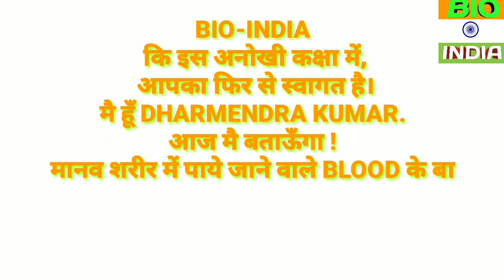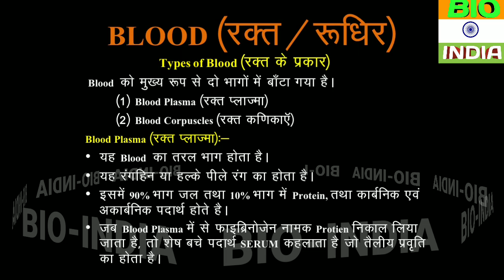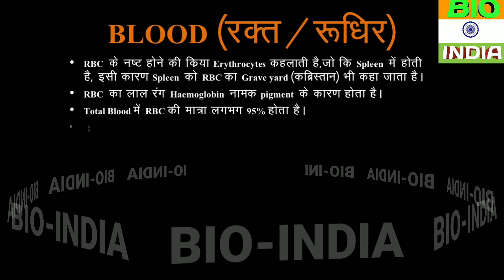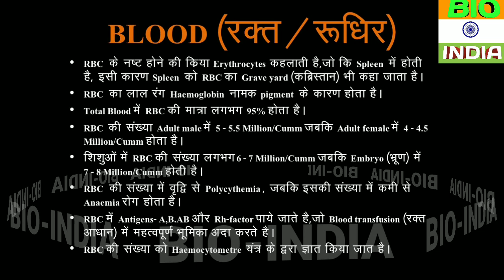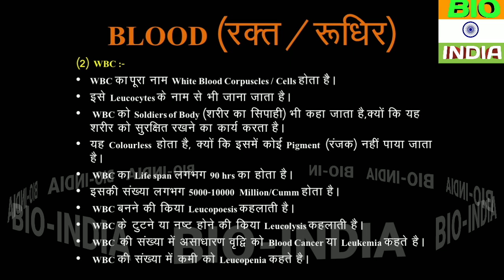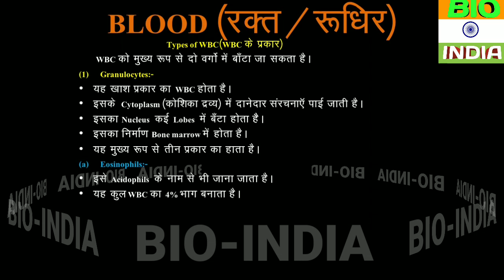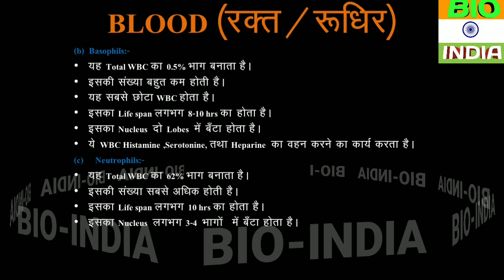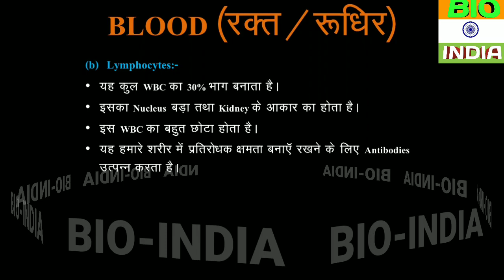Human Blood in Hindi. (मानव रक्त हिन्दी में).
BIO-INDIA कि इस Youtube Channel में आपका स्वागत हैं,
BIO-INDIA कि इस Youtube Channel में Human Blood (मानव रक्त) के बारे में बताने की कोशिश की गई है, जो NEET तथा PARAMEDICAL एवं अन्य सभी परीक्षाओं के लिए बेहद जरूरी ही जरूरी हैं ।